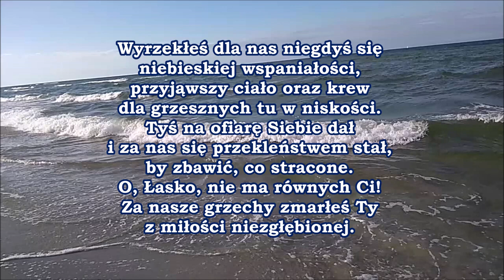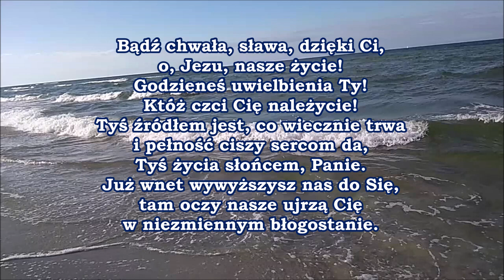pieśń 023 Cześć chwała sława dzięki Ci PDiE Pieśni Duchowe i Ewangelizacyjne 8 7 8 7 8 8 7 8 8 7